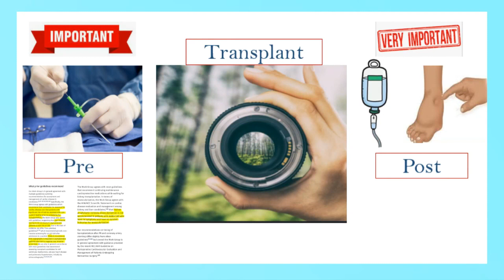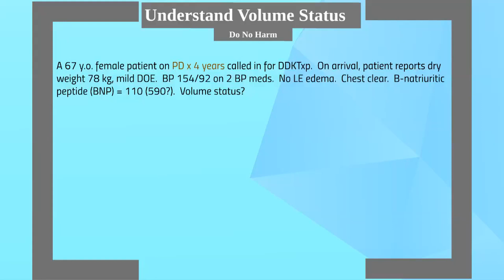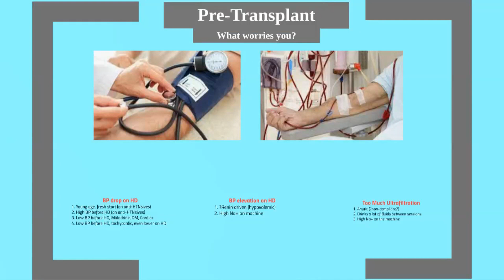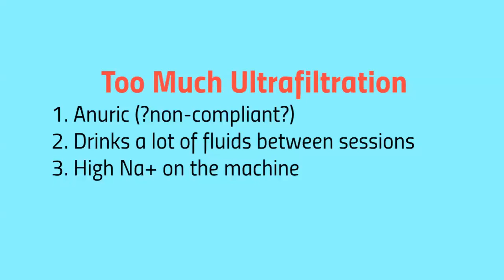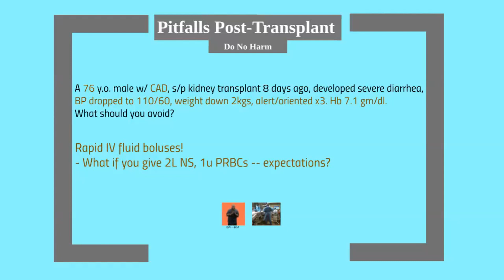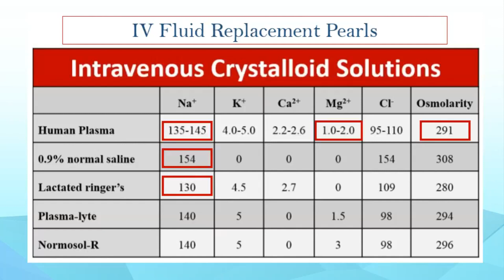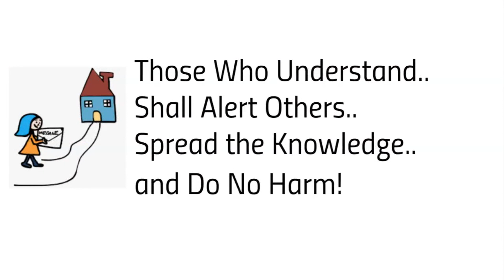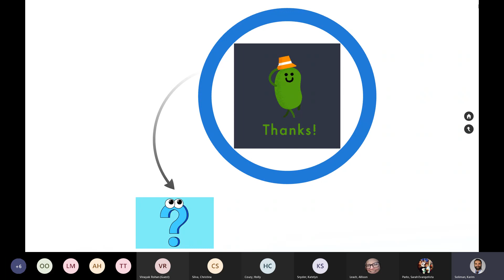Volume Assessment and Management | RN | 9/29/2021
Fundamental keys in volume assessment and management in CKD/ESKD patients pre and post-transplant.